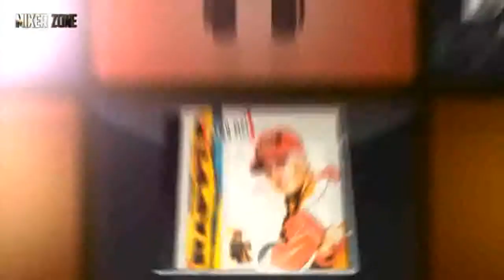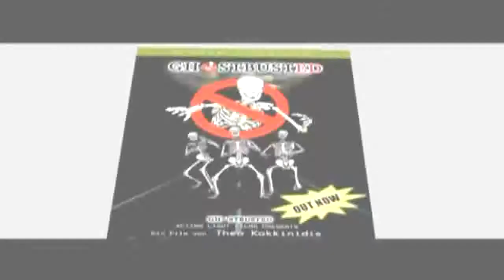INTRO BATALLA 20 DVD RETRO + LINK DE DESCARGA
LINK DEL VIDEO COMPLETO